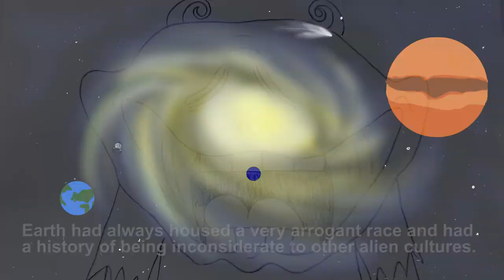A Galaxy Size Mistake (Iron Animator Tournament Project)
On the weekend of the 2nd, there was an event for animation students at DCAD called the Iron Animator Tournament, where you would get into a group of 3 to 4 people, and animate a short film. in under 16 hours. Yeah, it was far from an easy experience and it definitely wasn't without its fair share of problems, but it was also a very fun experience, and I couldn't be more thankful to be apart of it. Plus, it was interesting to collaborate with two second year students (I forgot to mention that DCAD is only a two year school).

As for the thesis, the main concept given to us all was how would Earth greet aliens, and so my partners Charissa, Cinthia and I ended up subverting the concept with a unique twist that people would find relatable and funny. The final product isn't perfect and we had no time to patch everything up, but the fact that we did this in general and on time is an accomplishment within itself.

Credits:
Story & Direction: Charissa Perez, Cinthia Navarro, and Eli Copperman